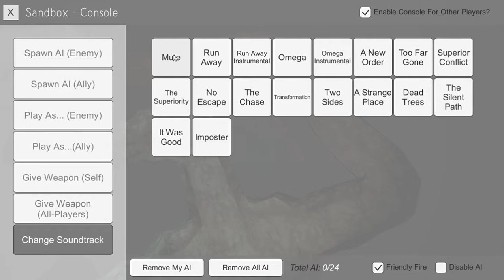| Slendytubbies 3 Multiplayer | Cave Sandbox |